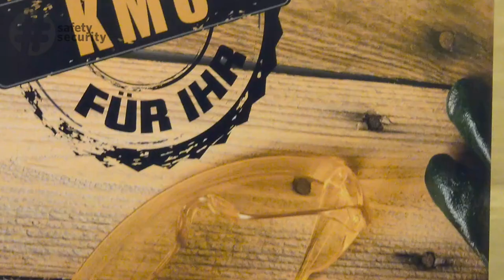Spezialist:in ASGS: Der begehrteste Job der Schweiz?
Wer den Fachausweis zum Spezialisten oder zur Spezialistin Arbeitssicherheit und Gesundheitsschutz erwirbt, hat am Arbeitsmarkt gute Chancen. Wie man dorthin kommt und welche Wege am effizientesten zum Fachausweis führen, weiss Christian Lüthi von SIOP.